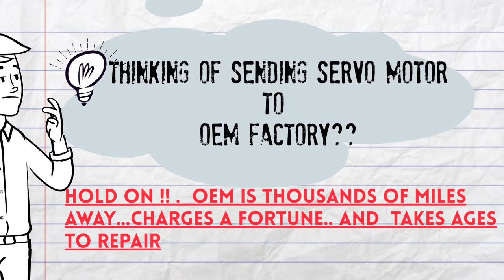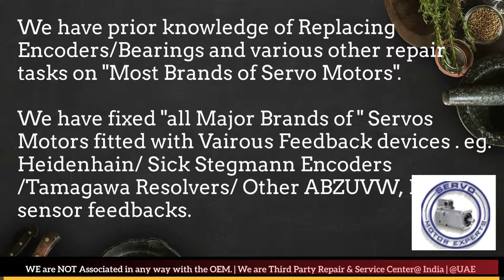How to install Berkeley Process Encoder Align Resolver Angle Adjust Servo Motor Drive Parameters